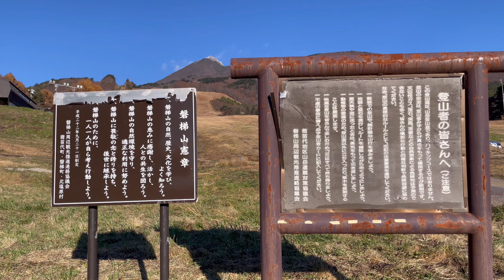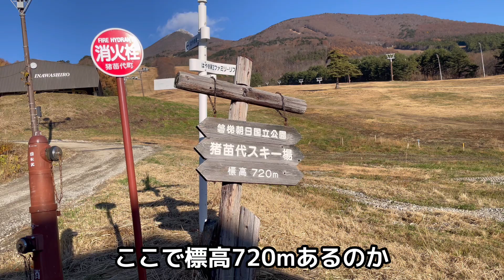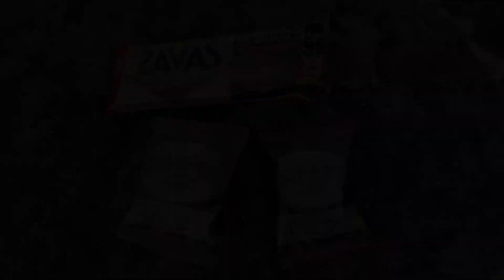冬が来る前に。会津【磐梯山】登山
磐梯山（ばんだいさん）登山しました。
福島県耶麻郡猪苗代町、磐梯町、北塩原村にまたがる1,816mの活火山。
会津盆地側からは、綺麗な三角の頂が見えることから会津富士（あいづふじ）、あるいは民謡にあるように会津磐梯山（あいづばんだいさん）とも呼ばれている。日本百名山に選定されており、福島県のシンボルの一つとされている。
(Wikipediaより抜粋)
百名山17/100